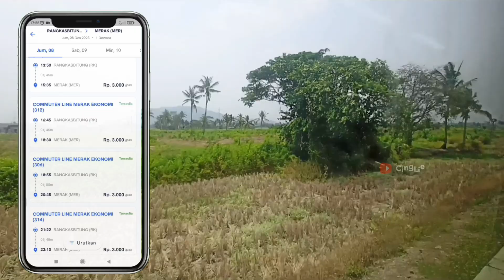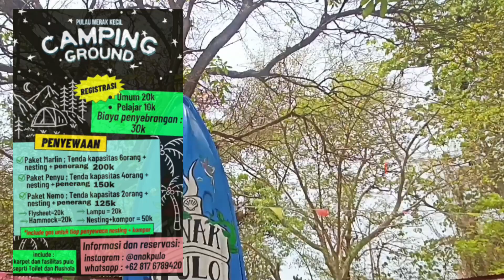PULAU MERAK KECIL 2023 | TEMPAT WISATA MURAH MERIAH DI MERAK BANTEN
Maaf banget ya CingLie baru upload video baru lagi sekarang, setelah hampir 3 bulan break
Kedepannya Insya Allah CingLie bakal rutin upload video rekomendasi jalan-jalan tiap minggunya ya..

Divideo jalan-jalan kali ini, CingLie mau ajak teman-teman semua ke Pulau Merak Kecil yang letaknya gak jauh dari Pelabuhan Merah nih

Wisata Pulau Merak Kecil ini lagi viral banget lho di Tiktok
Banyak yang bilang Pulau Merak Kecil ini Bali versi mini
Airnya jernih, bersih, dan makin cantik dengan pasir putihnya

Tiket masuk ke kawasan Pulau Merak Kecil juga murah banget, cuma 2 ribu aja
Dan menuju ke Pulau Merak Kecil, bisa dijangkau naik kereta commuter line lho

Untuk lebih jelasnya, tonton videonya sampai selesai ya
Jangan lupa kasih like, komentar, & share ke semua sosial kalian ya

Yuk dukung terus channel CingLie terus berkembang, biar bisa terus menginformasikan tempat wisata hits yang ramah kantong pastinya
Terimakasih

Merak Kecil
Mekarsari, Pulomerak, Cilegon, Banten

Informasi Kerjasama, hubungi Kami di:
DM Instagram